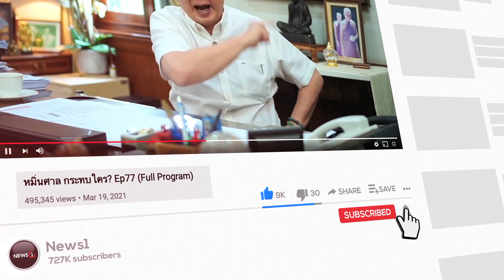สภาฯ ลงมติคว่ำร่าง กม.สุราก้าวหน้า 196 ต่อ 194 : NewsHour 02-11-65 ช่วง1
สภาฯ ลงมติคว่ำร่าง กม.สุราก้าวหน้า 196 ต่อ 194 : NewsHour 02-11-65